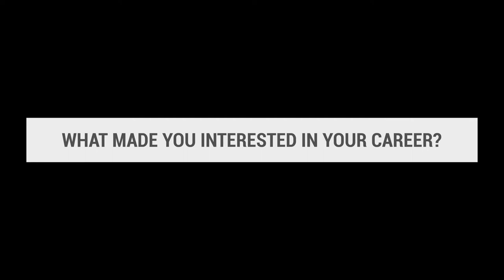Women’s History Month – Norma Edwards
It is WomensHistoryMonth. Norma Edwards is a Program Manager. She talks about what piqued her interest in a career in engineering.

For links to all of our web presences, to include our website, podcast and social media sites, go